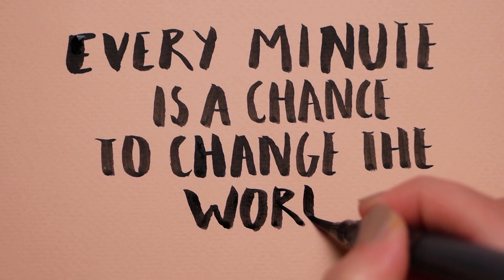TeamSeas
A call out to help reduce the pollution in our seas, rivers, lakes and protect the life within them. A large group of youtubers are getting together to spread the message and with your help saving the bodies of water that make up 71% of our earth.

This is an informational video to show and teach you about some of the things going on with the pollution and what is affected. You can make a difference by helping and by heading to the link. For every dollar earned is 1lb of garbage removed from the water.
The goal is to remove 30 million lbs of trash.

The gear used in this film were a GoPro hero black 9 and M2 gimbal
The rest of the footage was taken from an amazing site called pexels.com g check them out for any projects you may be doing.